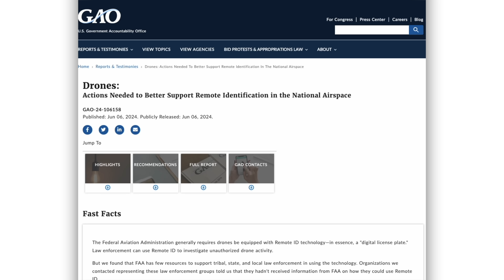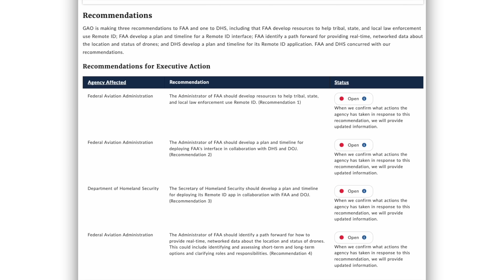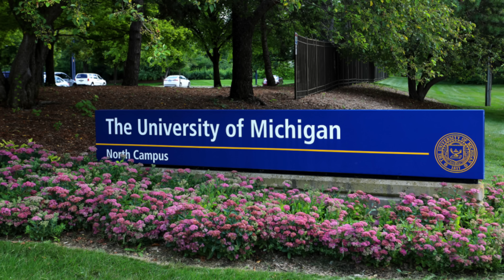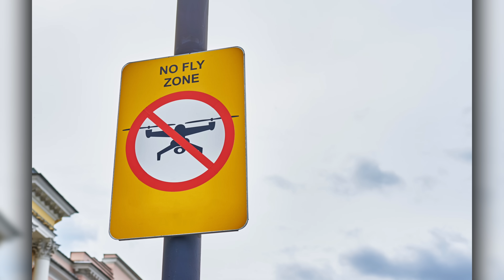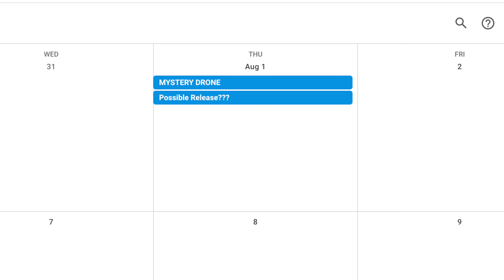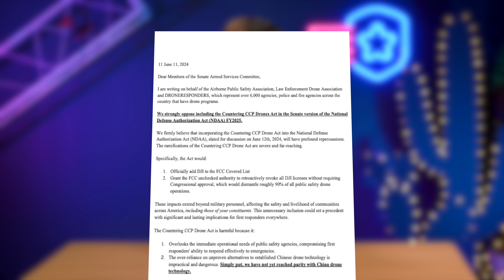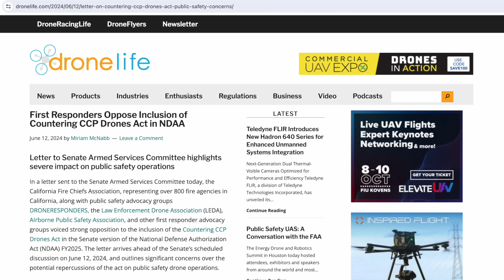Drone News: Public Safety Fights Drone Ban, DJI Ends Sync, Mavic 3 Parachute, Remote ID, & DJI Air 4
Welcome to your weekly UAS news update, we have 6 stories for you this week: DJI Ends Sync, AVSS Parachute for Mavic 3 Enterprise, GAO report on remote ID, University of Michigan sued for airspace rules, DJI Air 4 Leaks, and Public Safety responds to Stefanik proposed bills.

00:00 Introduction
00:24 DJI Ends Sync
01:38 Parachute for Mavic 3 Enterprise
03:07 GAO Report on Remote ID
05:43 University Sued Over Airspace Rules
07:04 DJI Air 4 Leaks
07:54 Public Safety Fights Proposed Drone Bans

First up, let's talk a pretty big story that happened at the end of last week after we published news update: DJI has ended their “Sync Flight Data” function as of this week.
If you’re unfamiliar with it, this feature allows flight records to be synced to the DJI cloud and imported into other apps such as AirData UAV or Aloft Air Control.
AirData and Air Control have posted information on workarounds, with AirData utilizing their app to synch data from the drone, and Aloft allowing for manual uploads of flight logs.
This move by DJI is only applicable in the United States and is likely a response to repeated accusation that the data is made available to the Chinese government. With the end of the program, law makers will now need to find new excuses to try to ban DJI.

The Government Accountability Office (GAO) has published a report this week about the implementation of remote ID.
The GAO found that while RID is now mandatory, the FAA has not spent time educating law enforcement on the technology, with many departments reporting they knew nothing about it.
The study also looked at law enforcement access to RID and aircraft registration, and the GAO noted that there is not currently an interface allowing law enforcement to access registration information.
The report also mentions network remote ID technologies as a necessary solution to help law enforcement to "access real-time information needed to track and investigate unauthorized drone activity." . The report also stated that “Stakeholders representing a commercial drone group said that there is a general lack of willingness by industry to develop network-based Remote ID”.

The GAO issued 3 recommendations to the FAA;
develop resources to assist state, tribal, and local LE to use remote ID;
develop a plan and timeline for a remote ID interface;
identify a path forward for how to provide real-time, networked data about the location and status of drones.
Note that Network Remote ID is a topic of discussion in the new FAA Reauthorization Act. We’ll keep you updated if we see more.

Fourth up, we have a lawsuit from the Michigan Coalition of Drone Operators against the University of Michigan.
The lawsuit claims that the University has rules attempting to govern airspace above the campus and that these rules violate state and federal laws.
We’ll have to wait and see how this one plays out but good on the Michigan Coalition for fighting for drone operators and their unencumbered access to the airspace. Hopefully this sends a message to other organizations trying to illegally restrict airspace access, sadly lots of universities are in this bag.

Air 4 Leaks???

Lastly, 3 first responders associations have joined hands and published opposition to the DFR Act and the Countering CCP Drones Act.
Drone Responders, the Law Enforcement Drone Association (LEDA), and the Airborne Public Safety Association (APSA) have issued a joint press release in opposition to Representative Stefanik's proposals.